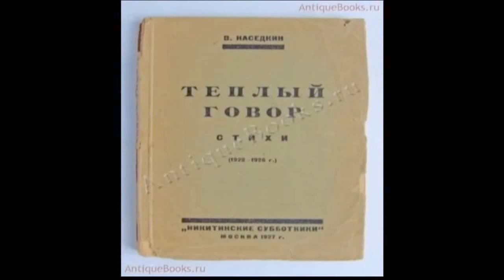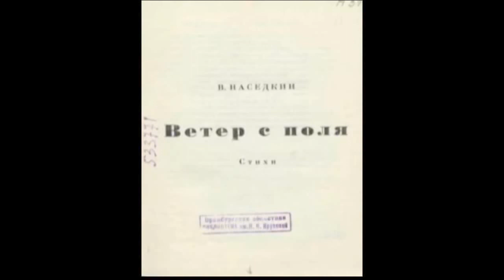Василий Наседкин поэт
поэт Василий Наседкин